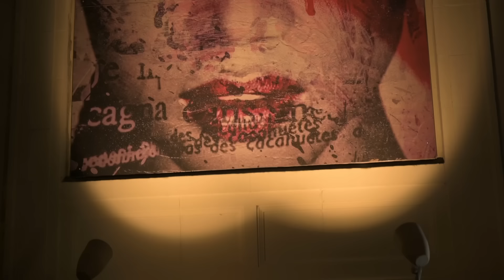JBrown the Vibeo'Linist - Velvet Rose (Official Video)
filmed by Carlton IV

VIBEOLINIST.COM